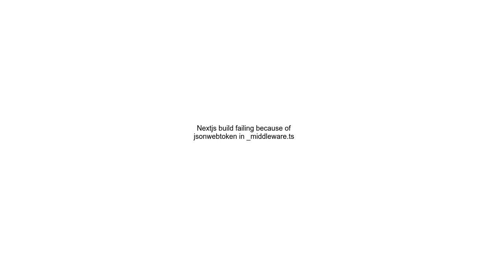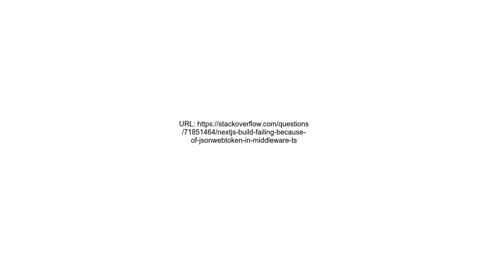Nextjs build failing because of jsonwebtoken in middleware ts